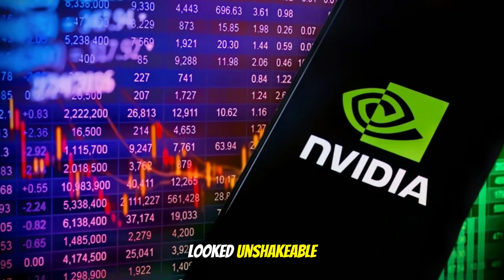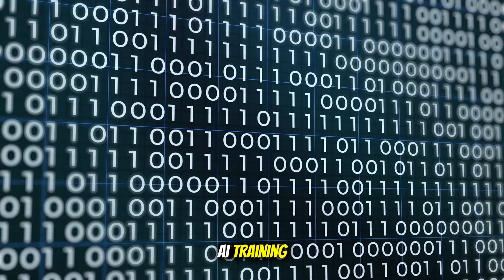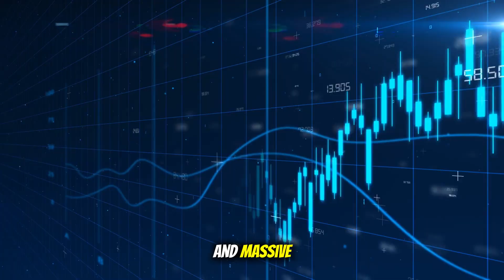China Strikes Back: Huawei’s Ascend 910D Shocks the US Chip Industry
China just did what few thought possible — fight back in the AI chip war.
After years of US export bans on Nvidia’s best chips, Huawei has unveiled the Ascend 910D, an AI processor built entirely in China. It’s powerful, efficient, and a clear signal that the chip war is far from over.

In this video, we break down:
🔹 The real specs behind Huawei’s Ascend 910D
🔹 How US sanctions helped accelerate China’s tech independence
🔹 Why Nvidia and the West are suddenly on defense
🔹 What this means for the global AI race in 2025 and beyond

This isn’t hype — it’s verified data, credible sources, and geopolitical reality.
Watch till the end for a full breakdown of how “China Strikes Back” in the global chip war.